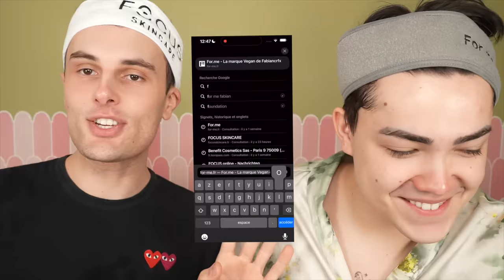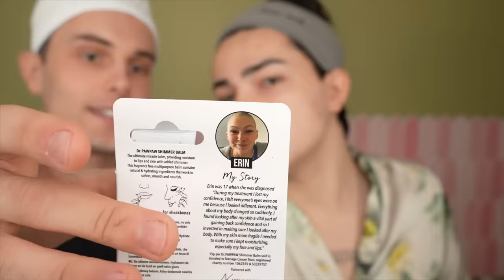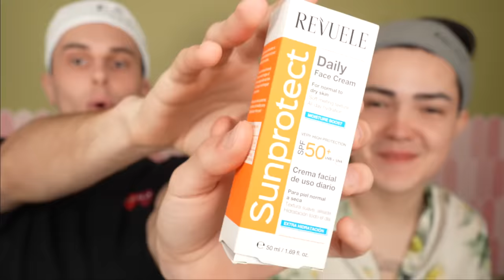CRASH TEST NORMAL (makeup/skincare) ft: LÉO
Aujourd'hui je vous retrouve pour un CRASH TEST des produits NORMAL !